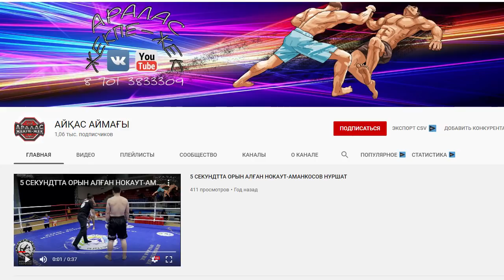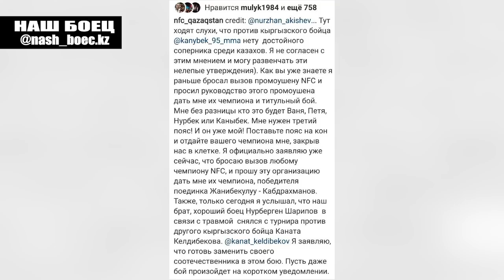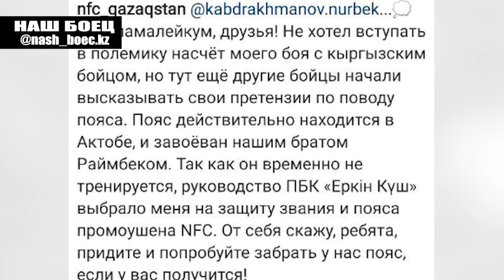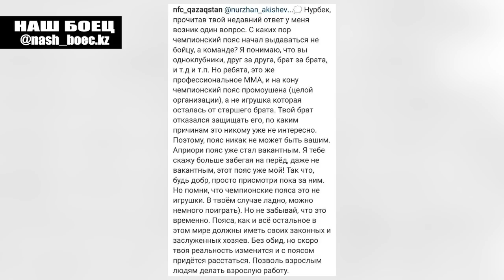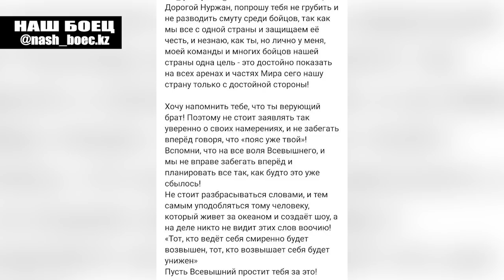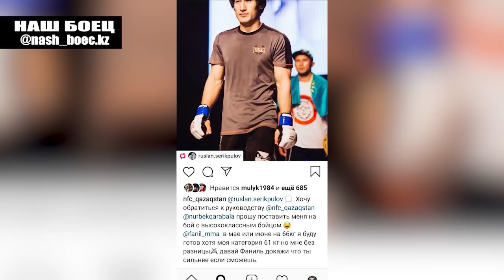КАЗАХИ Хотят ДРАКИ на NFC РЕАЛЬНАЯ ЗАРУБА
Помощь каналу:
ALFA BANK: 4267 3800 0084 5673
BarberShop LORD: Алматы, Жарокова 217,
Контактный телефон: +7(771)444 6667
Подписываемся на наши паблики:
Описание (не читать): ufc, fighters, knockout, m-1 global, aca, mma, mixed martial arts, жекпе-жек, аралас, казах, казахи везде, рахмонов, исмагулов, жумагулов, жако, сергей морозов, арман оспанов, тобет топ тим, арлан мма, arlan mma pro team, нокауты, gfc, ufc